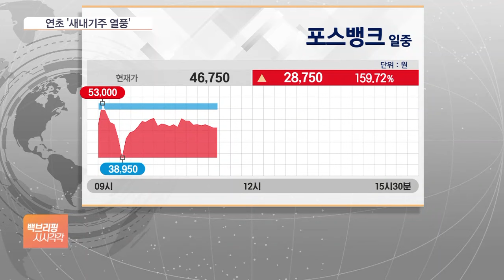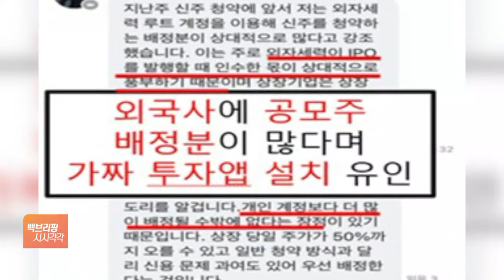새해 뜨거운 공모주 열기…'한달 천하'에 '가짜 주식앱' 주의보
[앵커]

식을 줄 모르는 공모주 열풍에 투자자들 관심도 높아지고 있습니다.

다만, 대부분 단기성 급등이라는 점과 인기에 편승해 한몫 챙기려는 사기도 기승을 부리고 있어 주의가 필요해 보입니다.

김동필 기자, 새내기주 열기가 계속되고 있죠?